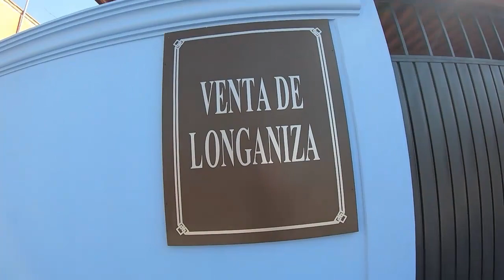Lesión, Un Mes sin Rodar, Regreso al MTB y Reconociendo la Pista del Reto Tejón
Enlace para el segmento en Strava ¿Quieres participar en un reto? Hice este segmento en 27:44. ¡Pruébalo!